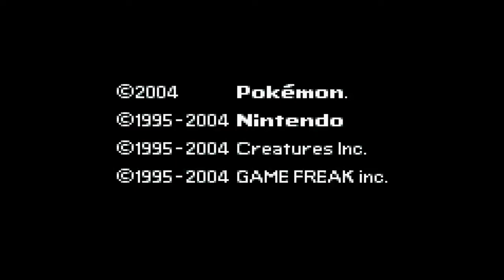Let´s Play Pokemon Feuerrot (deutsch) Part 59 - So ein Looser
Der finale Kampf gegen den Rivalen wird in diesem Part stattfinden. Dessen Pokemonlevel sind mehr als hoch :O